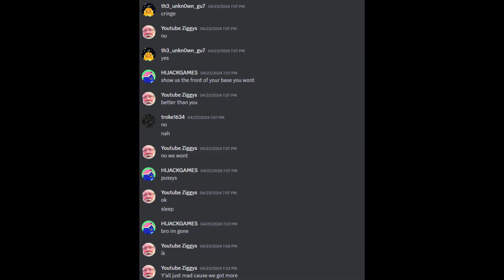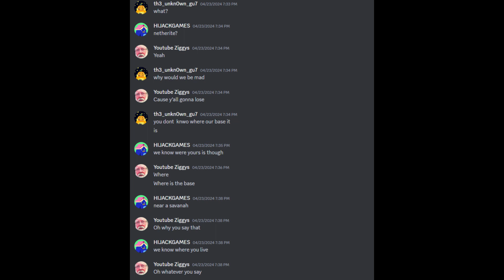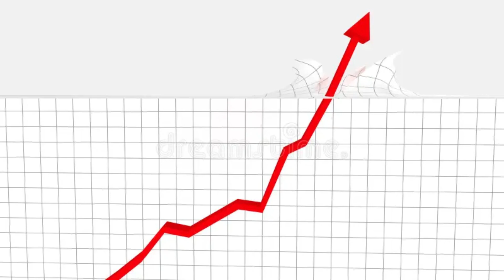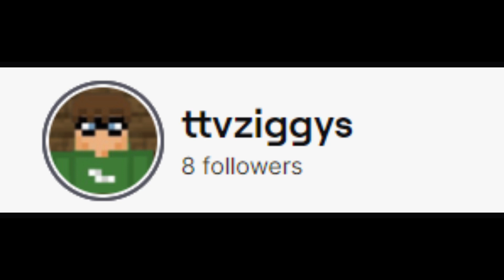How I Became The Strongest Player On The PvP Server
my scoials